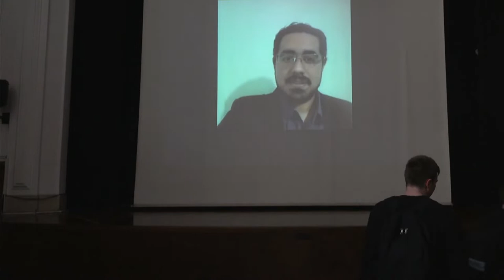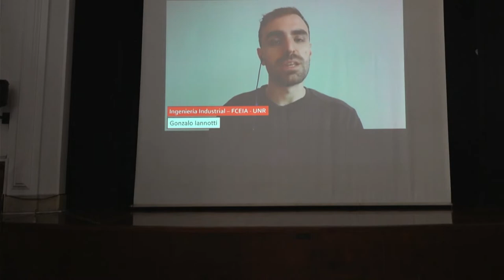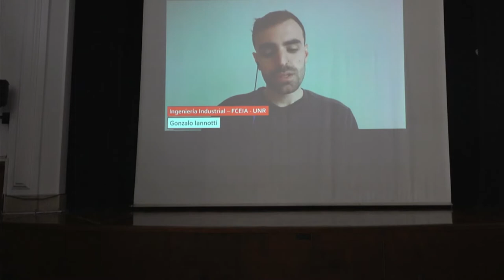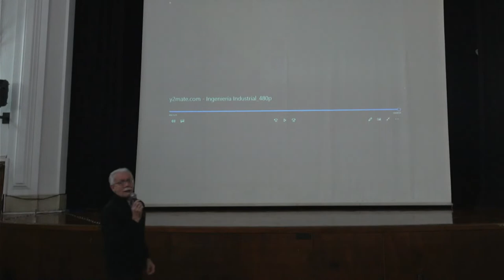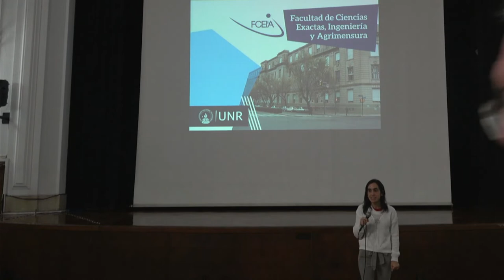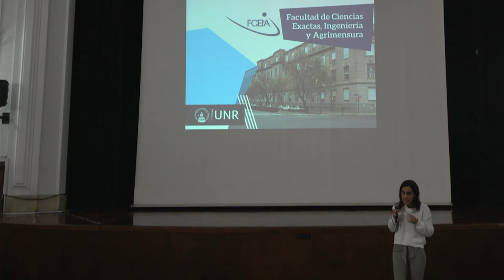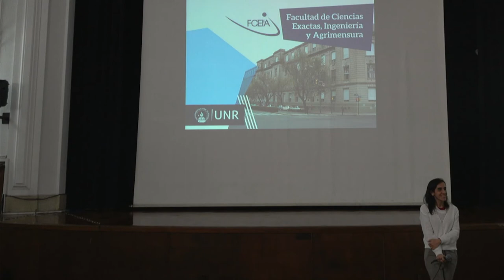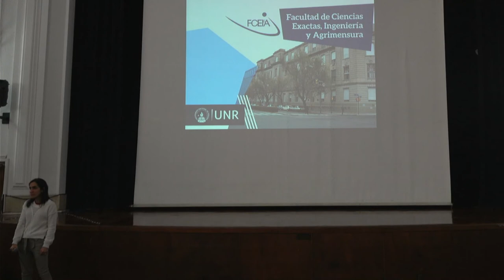Charla sobre Ingeniería Industrial